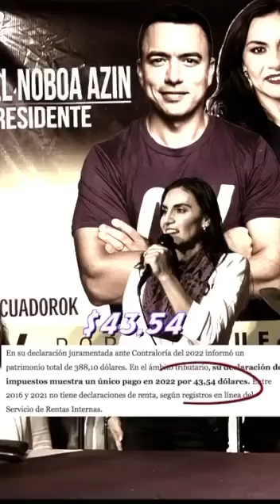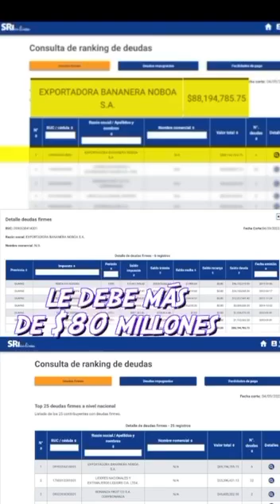Noboa y Abad la segunda parte del lassimo